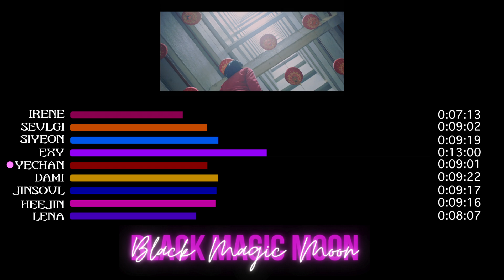Project: BLACK MAGIC MOON - Part 5: Solstice; Yeolgi (LOONA)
PART V: Solstice
The moon is almost in the right position. The world heats up.